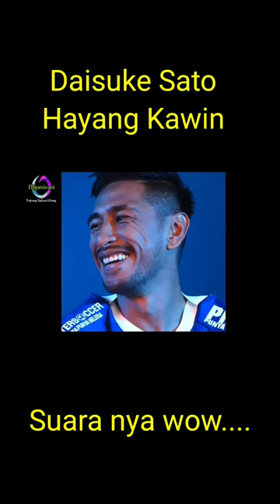Pemain Persib Daisuke Sato Nyanyi Lagu Hayang Kawin.Daisuke Sato Totalitas Untuk Persib Bandung